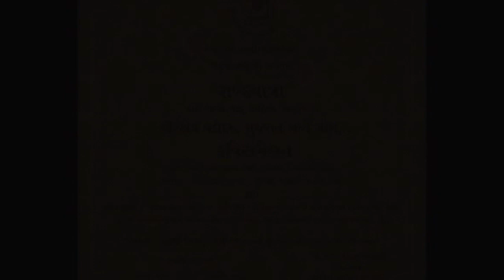KAVISAMMELAN VADODARA 30 03 2018 PART 2 -JIGAR JOSHI, MAKRAND MUSALE, VIVEK KANE